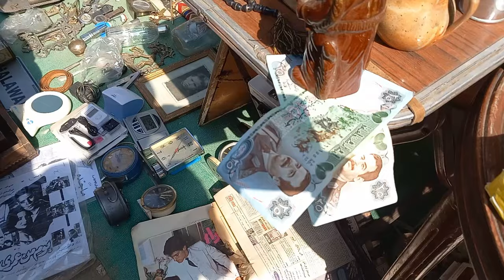لقيت عملات نادره في جوله في سوق ديانا سوق الانتيكا في وسط البلد القاهره مصر